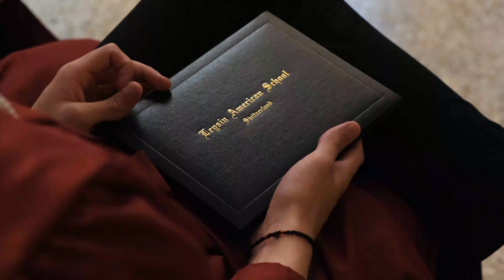Class of 2024 Graduation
The Class of 2024 reflect on their time at LAS as they close this chapter and look towards the next.